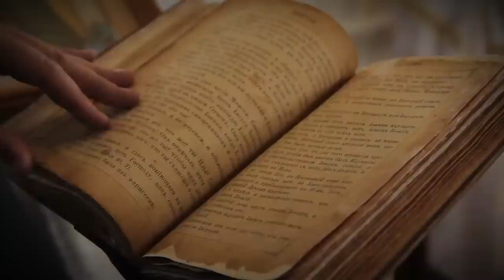Strange Archaeological Discoveries Nobody Can Explain